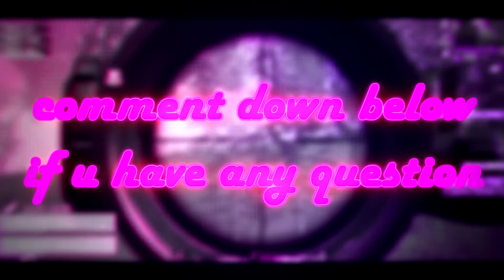DYNAMO PATT SE HEADSHOT I EPIC MONTAGE🔥🔥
IF U WANT TO KNOW THE SONG NAME, ASK IN THE COMMENT SECTION I

VIDEO FROM - DYNAMO GAMING

TAGS IGNORE:-
pubg mobile india,dynamo gaming,pubg live,pubg mobile tips tricks,pubg mobile,pubg mobile
 zombie mode,pubg moblie hacks,pubg mobile hackers,pubg mobile hacks for iphone,pubg mobile
hacks and tricks,pubg mobile free uc,pubg mobile free skins,pubg mobile free clothes,pubg
 mobile live stream,carryminati,carryminati live,dynamo gaming live,kronten live,kronten
 gaming,cosmic yt live,powerbang crate opening,pubg mobile crate opening trick,mortal
classifiedyt,pubg,pubg mobile,pubg hindi,season 7 royal pass pubg mobile,dance emotes
and outfits leaks,season 7 royal pass pubg,season 7 royal pass pubg rewards,pubg season
 7 royal pass free,pubg mobile season 7 royal pass rewards,season 7 royal pass leaks,
season 7 royal pass trailer,pubg mobile season 7 royale pass,pubg mobile season 7
royale pass leaks,pubg mobile season 7 dance,pubg mobile season 7 emote,season 7

VIDEO RECORDED WITH - MOBIZEN REC

TAGS IGNORE:-
 7 royal pass free,pubg mobile season 7 royal pass rewards,season 7 royal pass leaks,